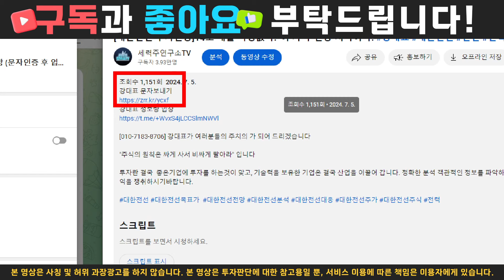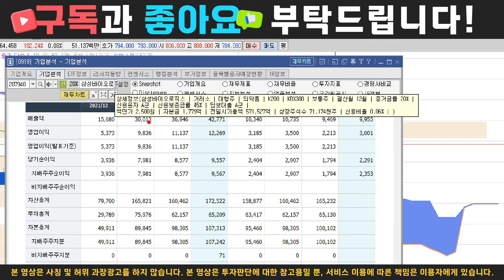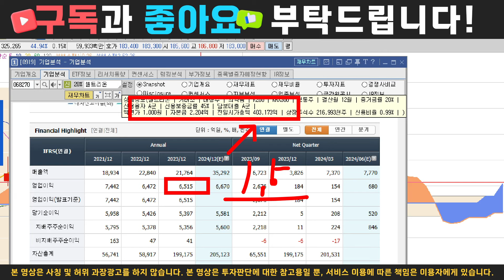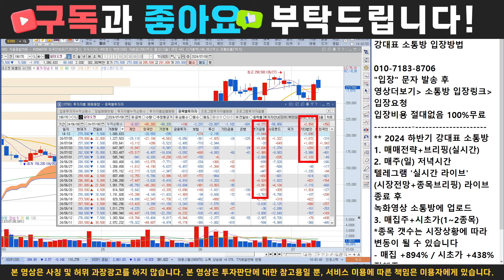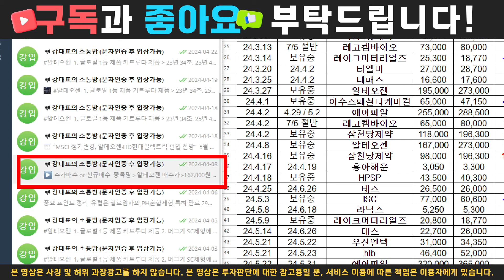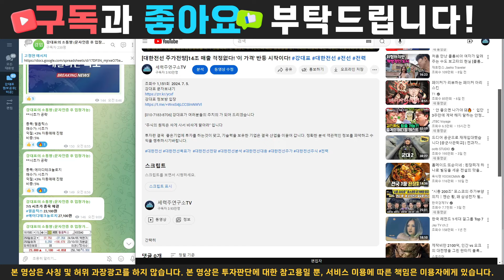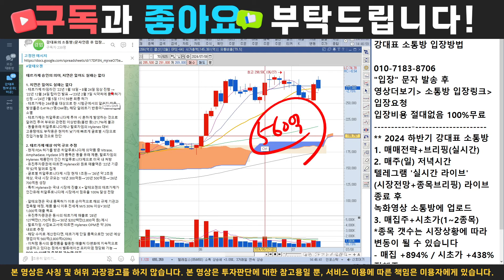[알테오젠 주가전망]ADC+SC 계약 임박! 단기조정, 절대 매도 금지!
강대표 문자보내기

[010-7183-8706] 강대표가 여러분들의 주치의 가 되어 드리겠습니다

"주식의 원칙은 싸게 사서 비싸게 팔아라" 입니다

투자란 결국  좋은기업에 투자를 하는것이 맞고, 기술력을 보유한 기업은 결국 산업을 이끌어 갑니다. 정확한 분석 객관적인 정보를 파악하고 수익을 쟁취하시기바랍니다.